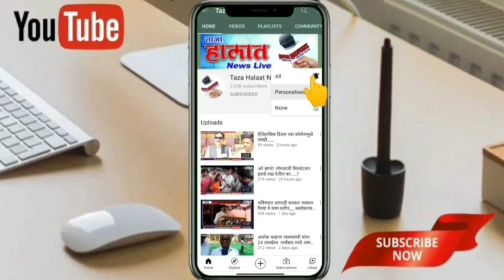आता पाहा देगलूर भाजपाच्या....